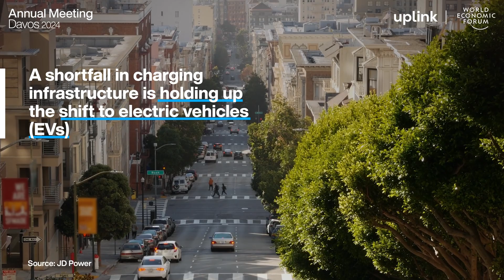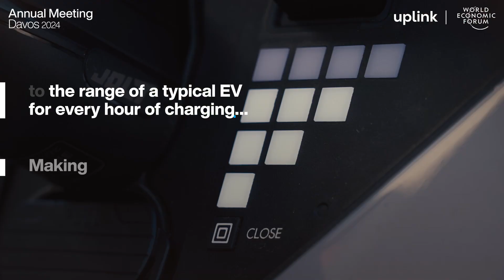This start-up is revolutionizing electric vehicle charging